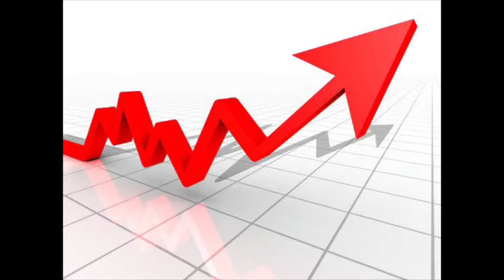좌충우돌 캐나다트럭커 - 3500km 달려 몬트리올 가다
캘거리를 출발하여 3500km 달려 몬트리올 갔다 왔습니다. 북미에서는 가장 긴 트럭커 여정 중에 하나입니다.

많은 시청과 구독 감사합니다.